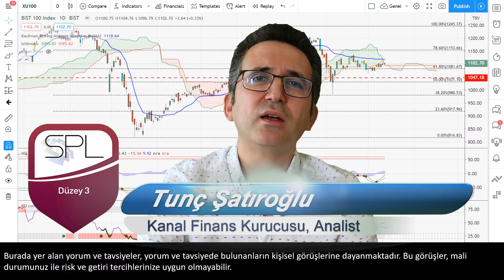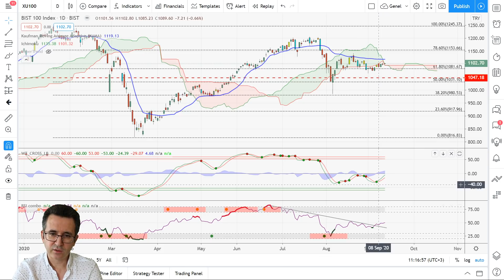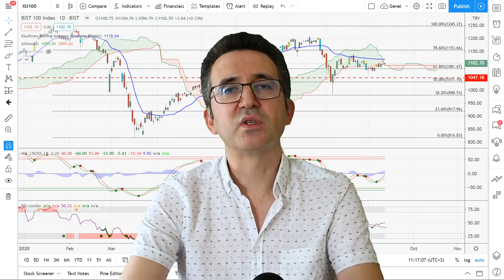Moody's'e Rağmen Borsa Yükselir mi?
Borsamız Doğu Akdeniz Krizi ve yurt dışı piyasalardaki bozulmaya rağmen desteği üzerinde durmaya devam ediyor. Moody's'e rağmen borsa yükselir mi? Bu ve sizlerden gelen baz sorulara da bu videoda cevap vermeye çalıştım.